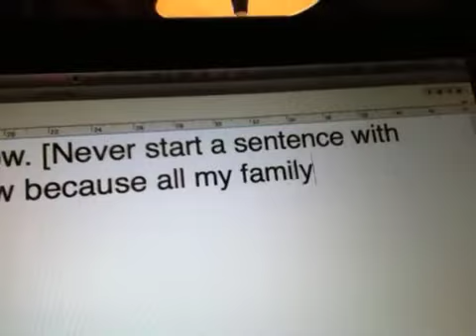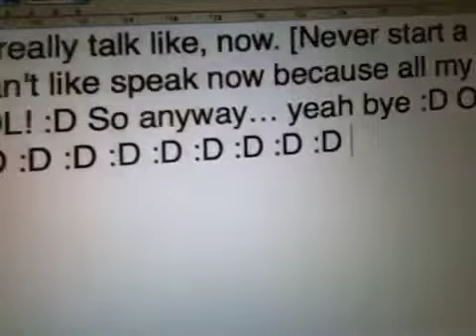Typo-Vlog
Yeah, I kinda suck!